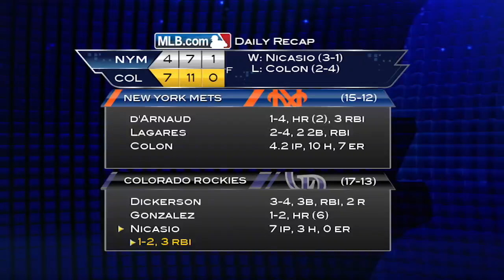5/1/14: Nicasio's gem lets Rockies bats best Mets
Daily Recap: Juan Nicasio kept the Mets scoreless over seven frames and added three RBIs as Colorado bats picked apart New York in a 7-4 win